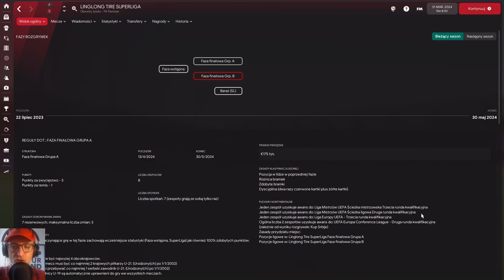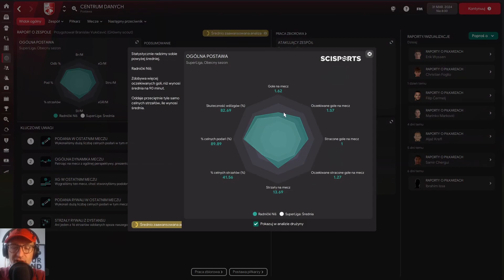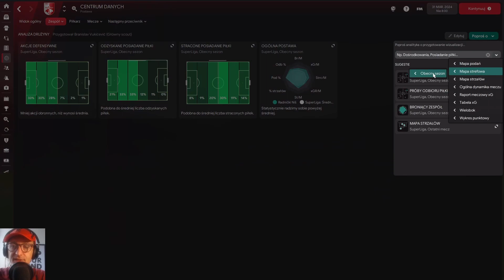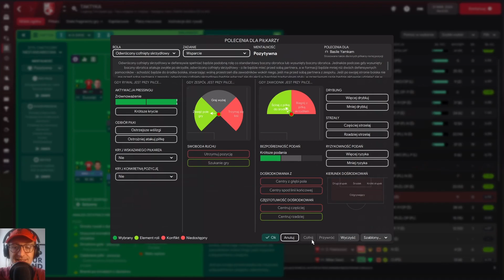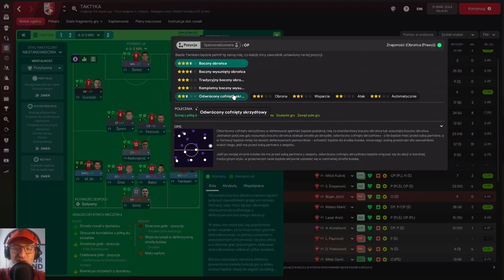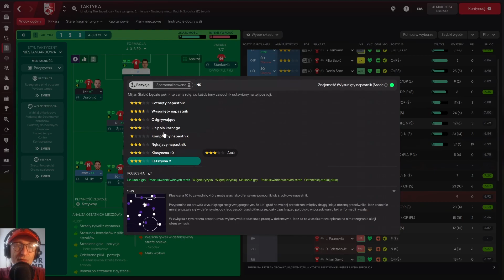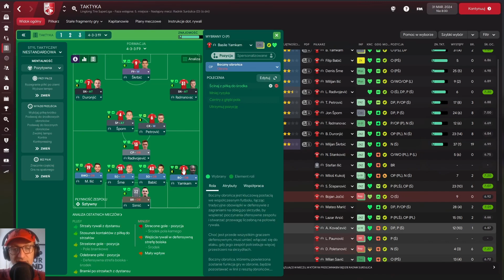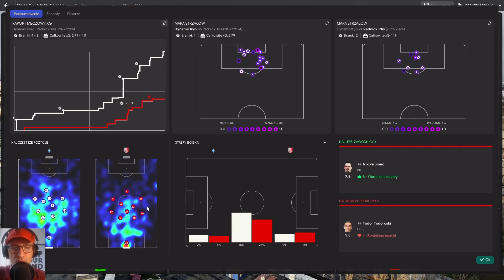SAVE ME - FM22 - Radnicki Nis by Just Drive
Kariera Dawida w FM22. Radnički Niš. Serbska Super Liga.

☑ Tu jestem

☑ To odpalam

◣ GTX1650 Ti
◣ 16GB RAM